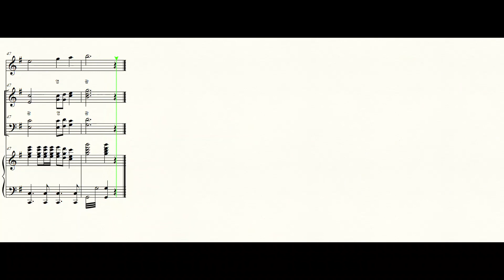주의 영광 + 영광 - Alto